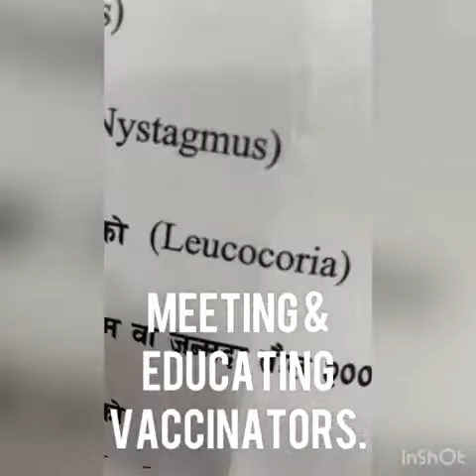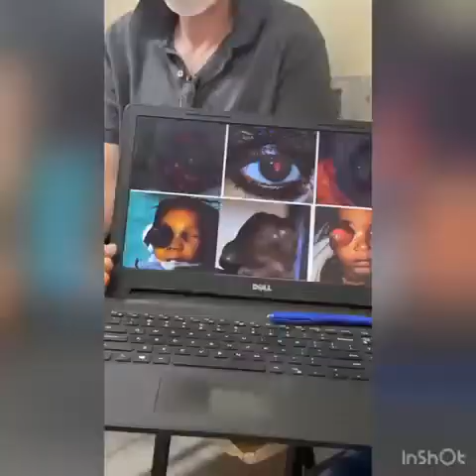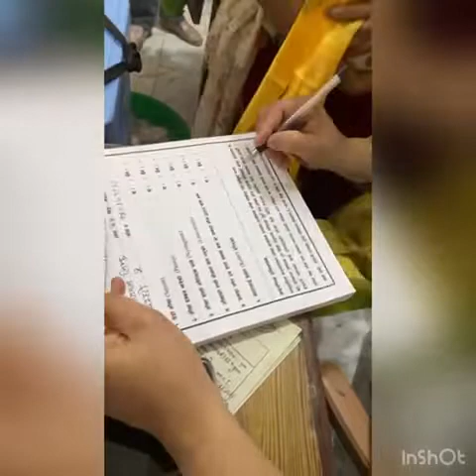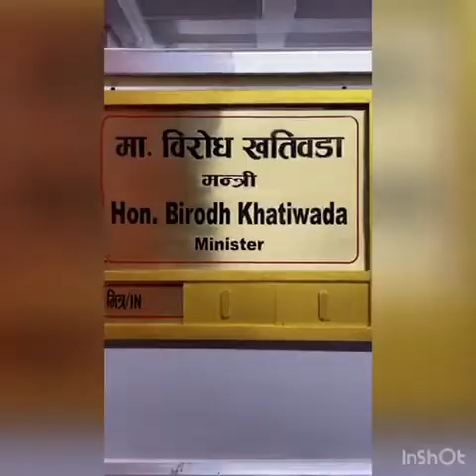KAKS Community Children Eye Screening Kick-Off Nepal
April 2022:KAKS has successfully started Community Children Eyescreening Program at Itahari Hospital Vaccination site.